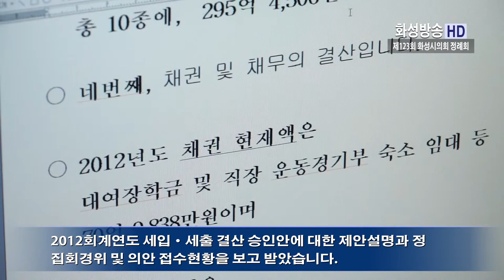제123회 화성시의회 정례회 개회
53만 화성시민의 민의를 대변하는 화성시의회의 제123회  제1차 정례회가 7월 5일 오전 11시에 개회했습니다.

24일까지 20일간의 회기로 진행하는 이번 정례회는,
5일 제1차 본회의를 열어 회기 결정과 회의록 서명의원 선출, 2012회계연도 세입․세출 결산 승인안에 대한 제안설명과 정례회 집회경위 및 의안접수현황을 보고 받았습니다.

시의회는 7월 8일부터 18일까지 각 소관 상임위원회별로 안건심사 등의 위원회 활동을 진행하고, 19일에는 2차 본회의를 개최하여 상정된 안건에 대한 시정질문 및 조례안 등의 안건을 처리할 예정입니다.

이어 23일까지 각 소관 상임위원회별로 안건심사 등의 위원회 활동을 계속 진행하고 24일, 3차 본회의를 개최해 안건을 처리하고 20일간의 회기를 폐회할 계획입니다.

시의회는 이번 제123회 정례회 회기동안 행정사무감사와, 2012회계연도 세입․세출 결산안 및 예비비 지출 승인과 시정질문 등을 통해, 화성시정을 깊이 있게 심의·감사한다는 방침입니다.